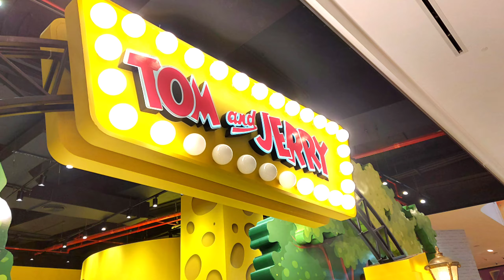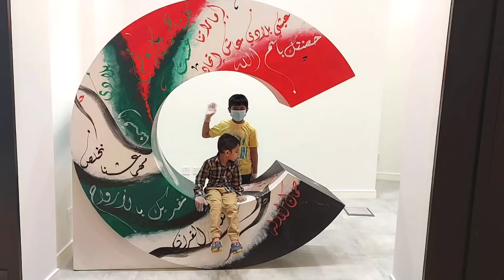City Centre Al Zahia in Sharjah/Tom and Jerry/Carrefour/ HafiHaafi world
Hi Friends,
  In this video, Hafiz and Haafik is visiting newly opened Al Zahia City Centre in Sharjah.City Centre Al Zahia, set to become the largest mall in the Northern Emirates, Located in Sharjah, the mall - featuring 136,200 sqm of leasable space.
  we are visiting the Tom and Jerry Gallery. it is well organised with Tom and Jerry characters and they love that place very much..